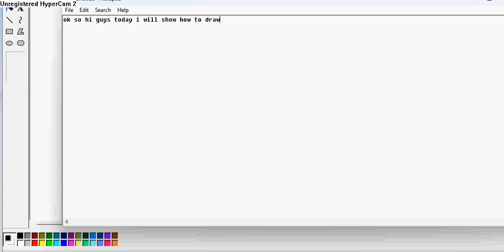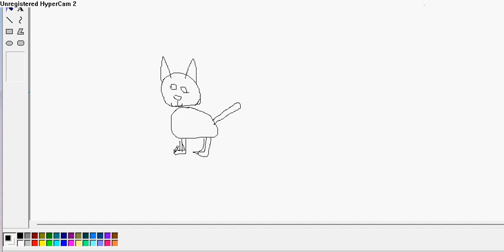how to draw a cat